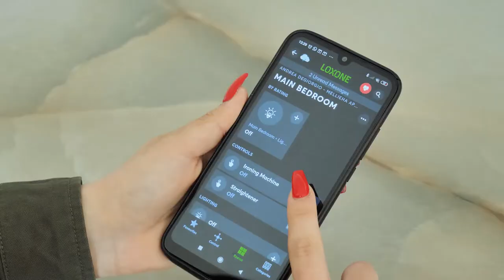How can a ‘home automation’ help to remind you to switch off the lights before you go out?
Miguel Attard, an expert in Home Automation, explains how a home automation system can help you to remember to turn off the lights before you go out.